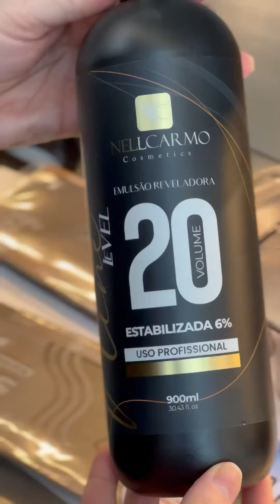Correção de cor mechas e corte!